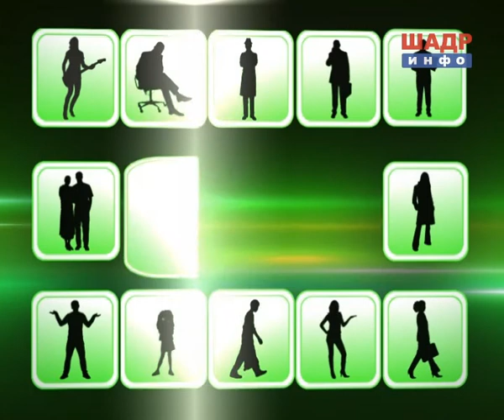О Людях - Шадринская долгожительница Галина Арыкина, 98 лет (2014-03-23)